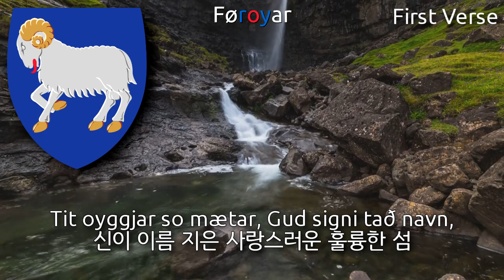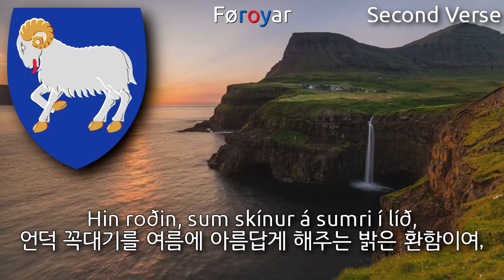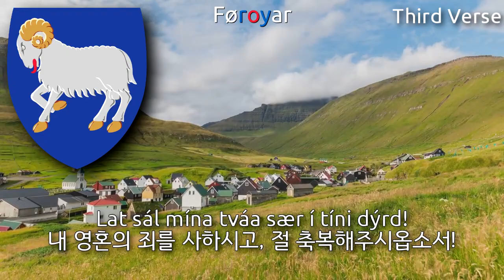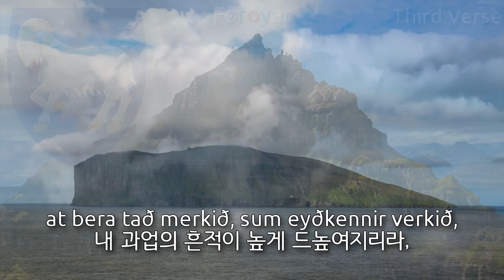National Anthem of Faroe Islands - Tú alfagra land mítt (faroe islands anthem, 페로 제도의 국가)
Used Videos
1. Faroe Islands Aerial Film & Timelapse 4K
2. Føroyar _ THE FAROE ISLANDS _ 8K